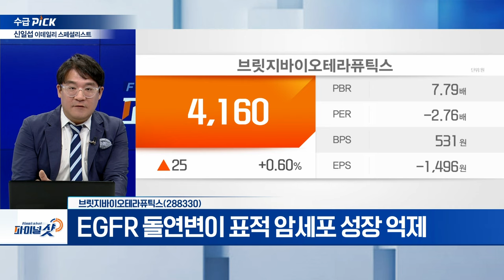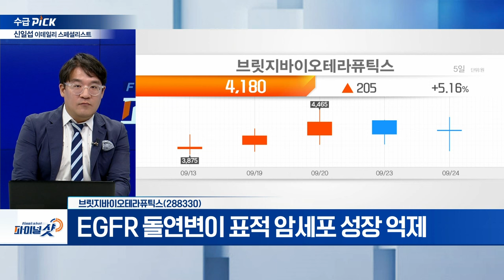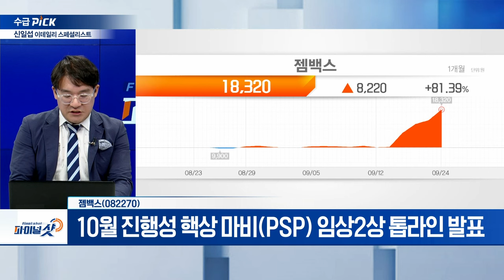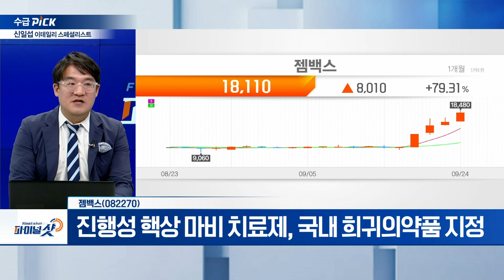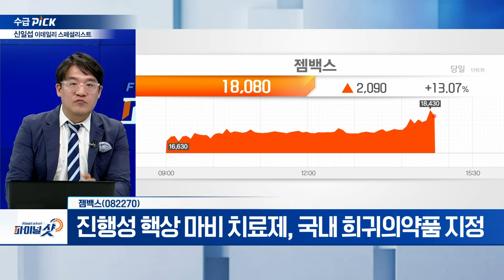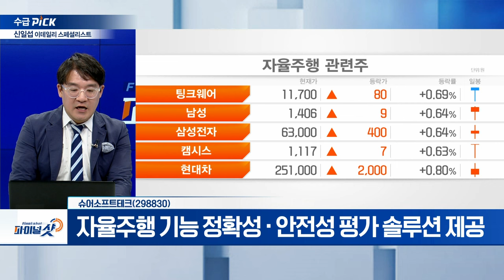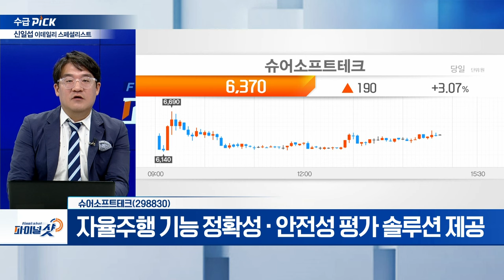브릿지바이오테라퓨틱스, 젬백스, 슈어소프트테크 | Final Shot (20240924)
브릿지바이오테라퓨틱스(288330)
- EGFR 돌연변이 표적 암세포 성장 억제
- 4세대 폐암 치료제 전임상 연구 초록 공개
- 타그리소 투여 환자 생존율 중간값 38.6개월

젬백스(082270)
- 10월 진행성 핵상 마비(PSP) 임상2상 톱라인 발표
- 2021년 GV1001 임상 2상 시작
- 진행성 핵상 마비 치료제, 국내 희귀의약품 지정

슈어소프트테크(298830)
- 원자력·국방 소프트웨어 시험 검증
- 자율주행 기능 정확성·안전성 평가 솔루션 제공